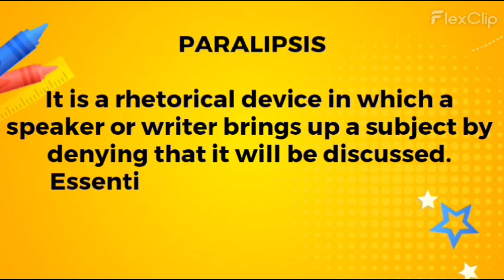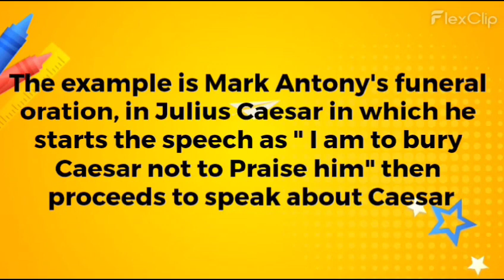Mastering Literary Devices Day 03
Welcome all to the channel Literature Plaza. This is the third video in the mastering literary devices class in which we are going to see about a rhetorical device called Paralipsis. This video contains its tamil explanation and an example to understand it easily. Thanks for visiting our channel.